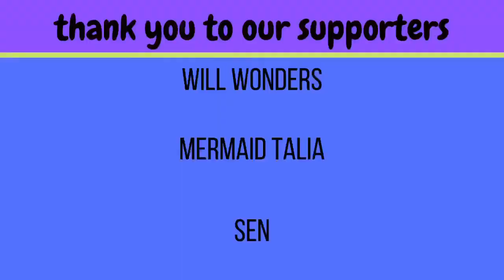ONER “Dazzle” reaction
First time checking these boys out and were really excited to see some more from them!!

- Live Stages
- Dramas
- Variety Shows